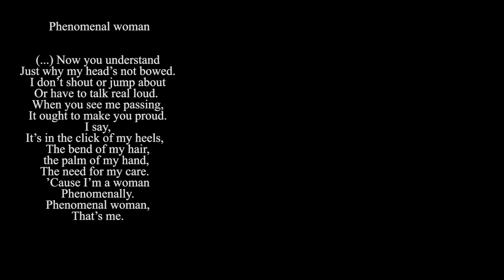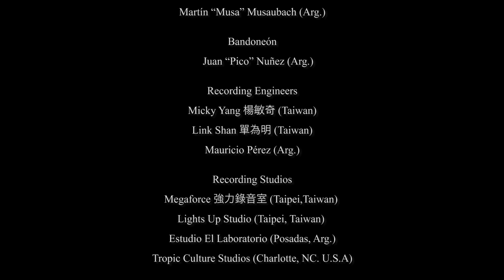Carta a la Luna【女神之探戈舞】Tango de Femmes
A beautiful tango danced by two women to an original tango piece composed by Argentinian pianist Martin Musaubach. 美麗的阿根廷探戈歌曲及舞蹈, 請分享～

美麗的舞者Featuring the beautiful dancers/choreographers I-fan Wu and Máxima Chang
拍攝／剪接Shot and edited by Amandine Dubois
導演Directed by Esther Veronin
作曲Composed and performed by Martin Musaubach and musicians from all over the world! 由馬丁和各國的樂手演奏！
攝影助理：Lara梁心頤（哈哈哈）